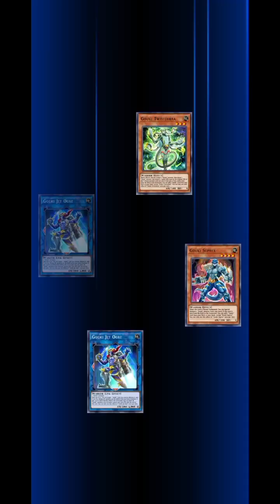Yugioh Duel Links- Final Vrains Cup! Varis x Spectre VS The Gore x Blue Angel!